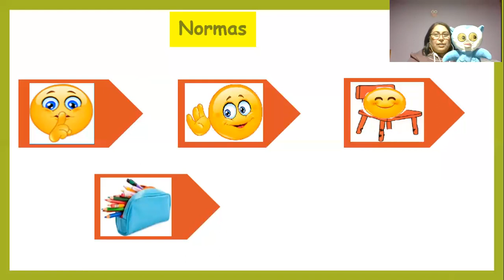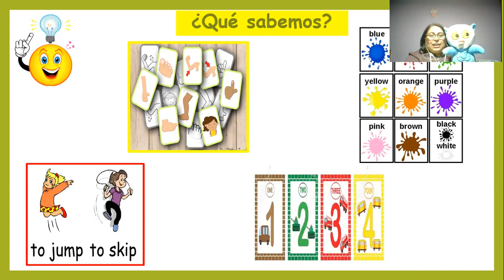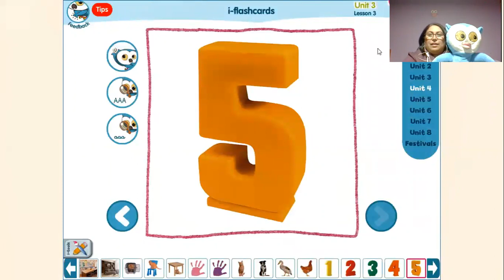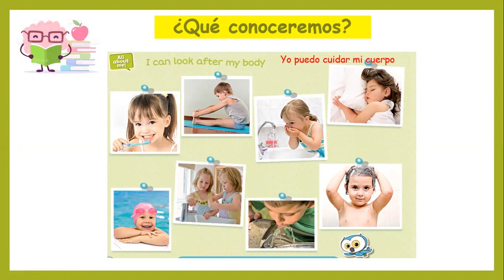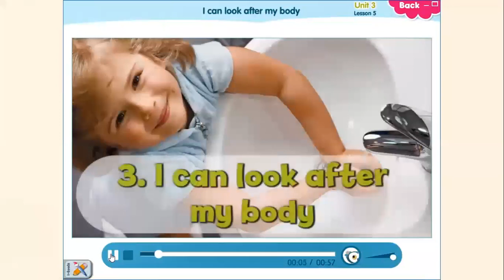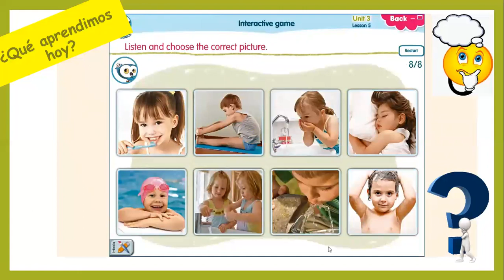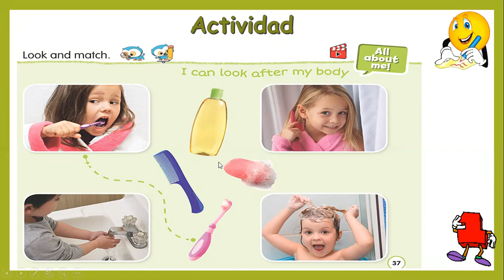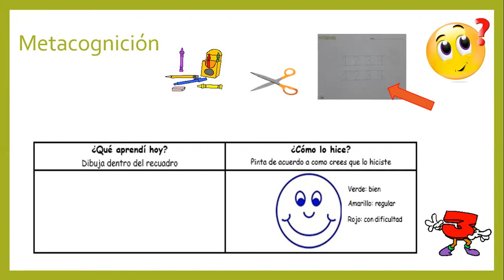Inglés, Unidad 3, My body, lección 4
Identificar algunas acciones en inglés relacionadas con los hábitos de higiene, para nombrarlas en situaciones cotidianas.
Núcleo: Lenguaje verbal e Identidad y autonomía